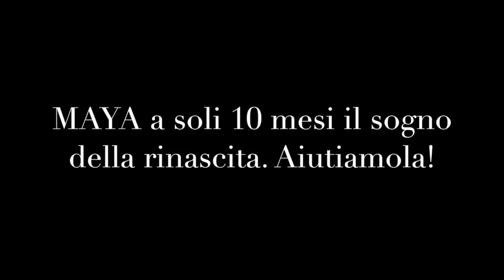MAYA a soli 10 mesi il sogno della rinascita. Aiutiamola!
Aggiornamento 21 luglio 2015
La nostra Maja si sta riprendendo. mangia con appetito, ha iniziato a giocare e a mettere su un pò di peso. E' ancora sotto copertura antibiotica e a breve seguiranno ulteriori accertamenti di verifica dei valori del sangue. Nei prossimi giorni potrete vedere gli enormi progressi che ha fatto la piccola in un video che vi farà sorridere. Grazie a tutte le persone che si stanno interessando alla sua storia e che portano "un pò" di Maja nel proprio cuore.

Maya, piccola pit di soli 10 mesi, ma la sua breve vita è già intrinseca di grande sofferenza. Alessandra risponde ad una chiamata urgente per una piccolina che torna indietro da una adozione. Inizialmente sembrava una questione di leggerezza ma questo è quanto accaduto.
Maya si trovava in un pessimo canile nella provincia di Latina, dopo aver trovato adozione in provincia di Treviso viene prelevata per la sterilizzarla. L'intervento però ha avuto delle complicazioni e la piccola Maya, dopo poche ore ha subito un nuovo intervento in quanto i punti non avevano retto! Portata immediatamente in clinica veniva rioperata è riportata in canile per la degenza e di qui, dopo soli 5 giorni, con il benestare del veterinario partiva per raggiungere la sua famiglia! Una volta raggiunta casa gli adottanti si sono ritrovati, di li a poche ore, un cane in condizioni gravissime! La piccola non si reggeva più in piedi e defecava sangue e vomitava! Portata in clinica le sono state praticate subito le cure necessarie per salvarla dalla grave infezione che l'aveva colpita! Sono seguiti cinque giorni di agonia sia per la piccola che per gli adottanti totalmente impreparati nel gestire una situazione così difficile! Di li la decisione e soprattutto la consapevolezza di avere di fronte a se' una situazione troppo difficile da gestire per il loro grado di competenza! Delusione, amarezza e frustrazione per vedere una cagnolina soffrire così tanto hanno tolto forze e qualsiasi energia anche a chi aveva scelto di amarla per sempre! Da parte loro un crollo emotivo che non possiamo condannare. Alessandra della "Casa di Dora" l'ha accolta, Maya ancora oggi ha difficoltà a mangiare e vive in uno stato quasi catatonico! E così ora si trova in stallo a "La Casa di Dora" per recuperare in prims peso, per aiutarla a mangiare, cosa che fatica a fare, va fatto gradualmente e con prodotti molto sostanziosi, ma piccoli pasti. Solo quando si sarà ripresa dovremmo eseguire tutti gli accertamenti clinici, gli esami del sangue per capire se ci saranno ancora carenze e soprattutto per valutare lo stato globale degli organi.
Per aiutare Maya sia per l'acquisto del cibo sia per i prossimi accertamenti clinici abbiamo ancora una volta bisogno di voi. Grazie

Chiediamo aiuto a tutti voi per attivare una raccolta fondi utile a pagare gli esami e i farmaci necessari: per aiutare MAJA fare un versamento sul conto corrente postale: 43035203 - IBAN IT28 P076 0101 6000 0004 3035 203 intestato a OIPA Italia Onlus specificando nella causale "Treviso - MAJA" e inviando successivamente una mail a